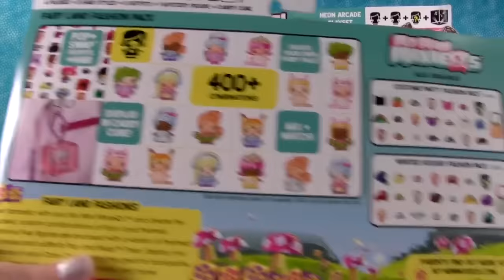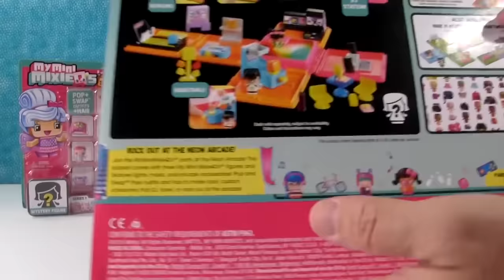Neon Arcade Playset Fairy Land Fashion Pack My Mini Mixie Q's Blind Bag Opening | PSToyReviews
Wow, today we have the My Mini Mixie Q's Neon Arcade playset plus the Fairy Land Fashion Pack & blind bag boxes.  Are you a fan of MMMQ's?  We sure are.  The Neon Arcade lights up and plays music as well as everything folds up into a neat little storage cube when you are done playing.  Which character was your favorite?